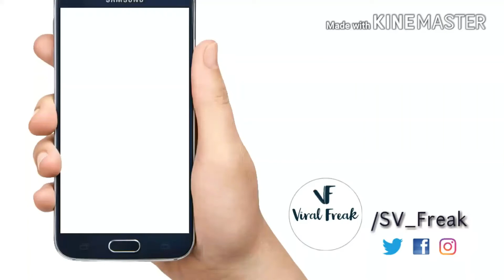ICC Champions Trophy Winner List 1998 to 2013 | ICC Champions Trophy Winners Since 1998 TO 2013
ICC Champions Trophy Winner List.

Champions Trophy Winner List

South Africa

New Zealand

Shared by Sri Lanka & India

West Indies

Australia

Australia

 India